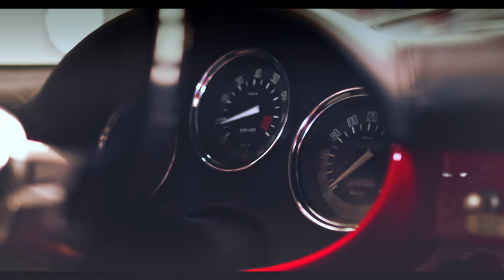Alfa Romeo Giulietta Sprint Speciale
Upon its launch, at the 1957 Turin Motor Show, the motoring press was impressed by an unrivaled drag coefficient of only 0.28. They trumpeted this figure, that was not to be surpassed for the ensuing 20 years, as a triumph of Italian technology. I always thought they were wrong in their attribution. I think the air itself is stunned by this incredible beauty. And so it needs to just step back and take a better look.